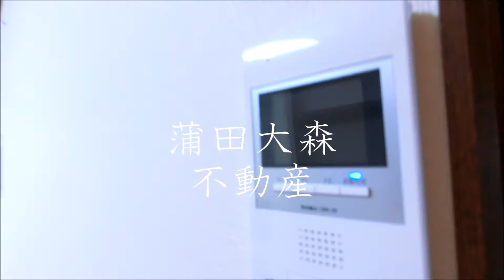大田区大森北、JR大森駅近イトーヨーカ堂大森店至近47.60㎡2DKファミリータイプ人気賃貸マンション パークレジデンス大森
1人暮らし~ファミリータイプまで